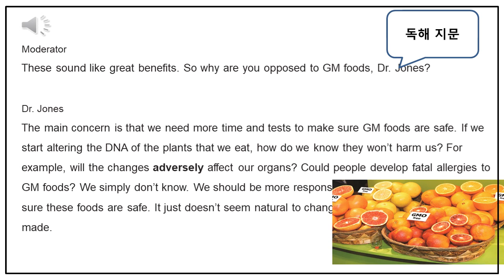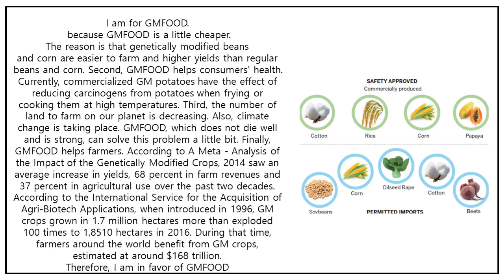2JTOPB 독해 지문 활용한 찬반토론_GM FOOD